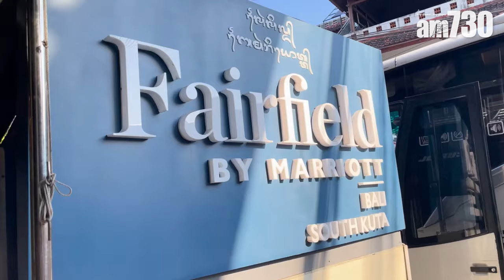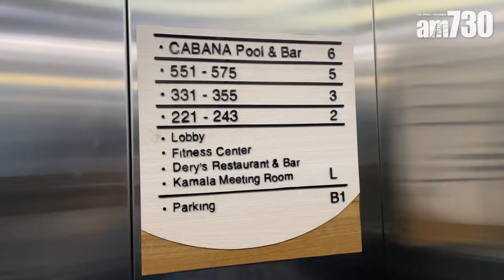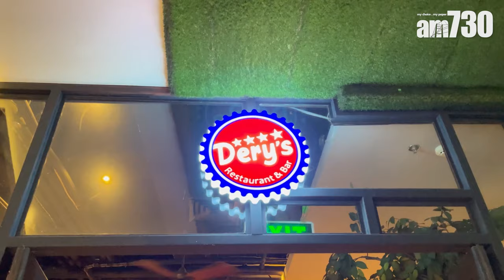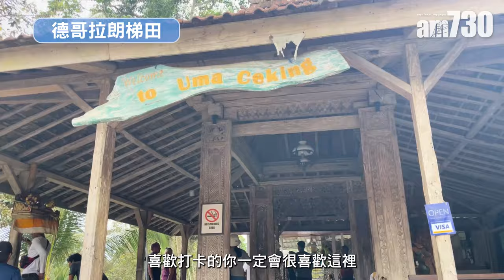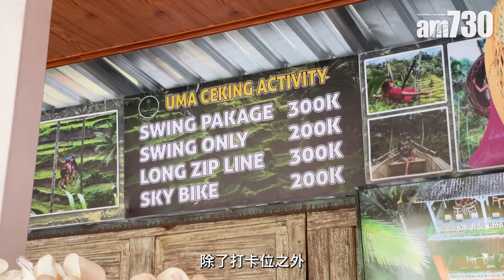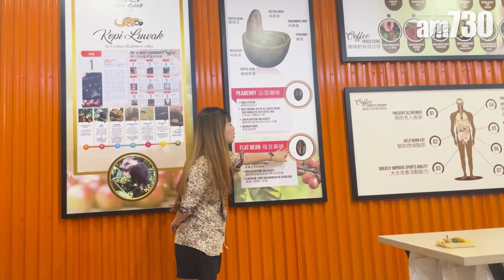實試跟團貼地遊｜峇里島度假酒店開箱！走訪峇里最南端情人崖+德哥拉朗梯田 金巴蘭海灘睇全球最美十大日落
今次 永安旅遊「峇里島5天遊玩之旅」，5日都入住Fairfield by Marriott Bali South Kuta，距離機場只有4分鐘車程，非常方便😌。附近亦有便利店🏪，行遠少少仲有商場同超市，地理位置一流👍。導遊亦非常貼心，安排大家落機就可以即刻入住，等大家搭凌晨機都可以休息。酒店一共有6層，大堂充滿度假風情🏝；而天台就有泳池同酒吧。今次入住嘅Deluxe Guest Room，空間非常大，仲提供埋耳塞。酒店早餐為自助餐形式，提供西式受印尼式餐點，每日都唔同😋。

📍烏魯瓦圖情人崖
烏魯瓦圖 又稱 情人崖，位於峇里最南端。主角就係呢座建於海邊懸崖上嘅寺廟，有足足70米高😱。大家沿途行樓梯嘅時候，已經可以遠眺成個寺廟。
不過就要小心旁邊嘅猴子🐒，佢哋最喜歡搶遊客嘅隨身物品，例如帽🧢、眼鏡🕶、手提電話📱等，所以大家記住打醒十二分精神。

📍德哥拉朗梯田
嚟到 德哥拉朗梯田，除咗可以近距離見到梯田之外，仲有超多打卡位🤳，例如鳥巢、高空鞦韆等等。大家更加可以租借長披肩，有專人幫手打卡📸，保證影到靚相🥰🥰！

📍金巴蘭海灘
如果要喺峇里睇日落，首選一定係 金巴蘭海灘 🏖！曾被評為 全球最美十大日落 之一，唔少旅客都會特登嚟到觀賞日落🌇。海邊有多間餐廳，全部都售賣海鮮燒烤大餐🦐🐟🐙。大家可以坐喺海灘，望住日落吹住海風撐枱腳，夜晚仲有live band可以聽🎶！

🔔重溫上兩集精彩行程▶
EP. 1 - 峇里島必去景點聖泉廟，望住巴杜爾火山食印尼式自助餐😋🍴👉🏻
EP. 2 - 朝聖三大寺廟，登上Munduk高原景區🏔️，睇靚景食印尼炸雞👉🏻

bmgproductionmusic